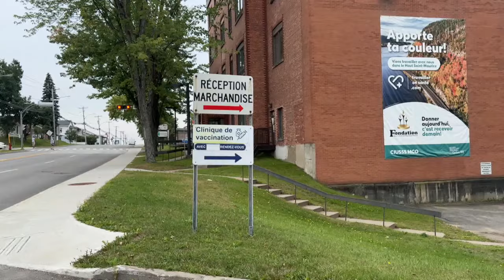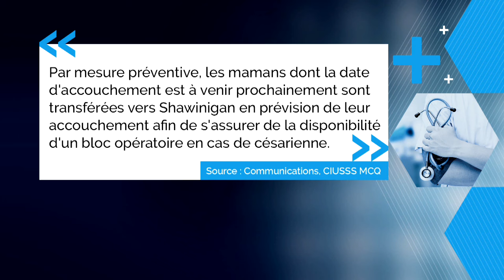Fermeture temporaire: climat malsain au bloc opératoire de La Tuque